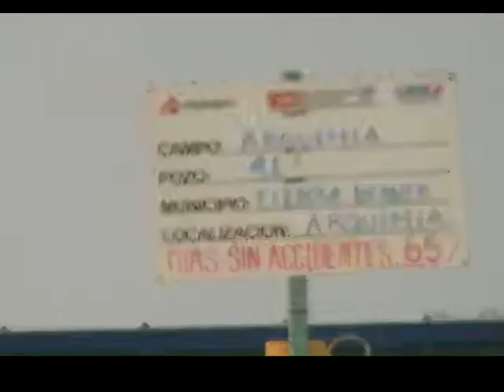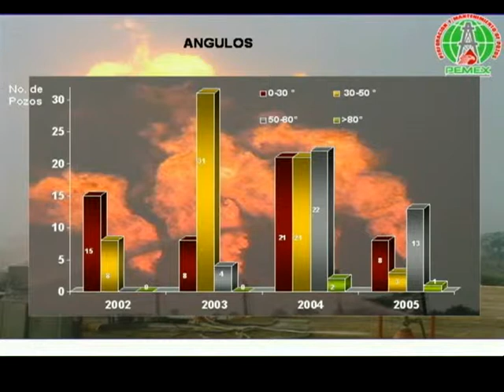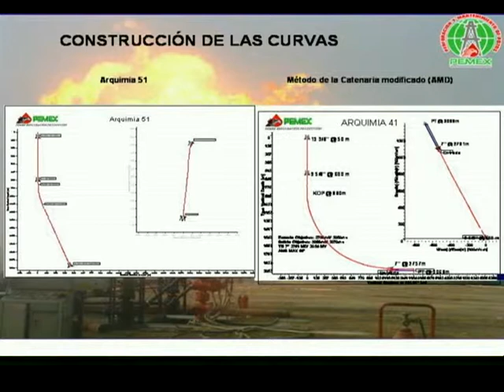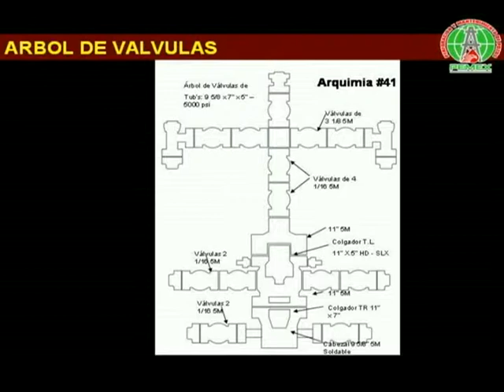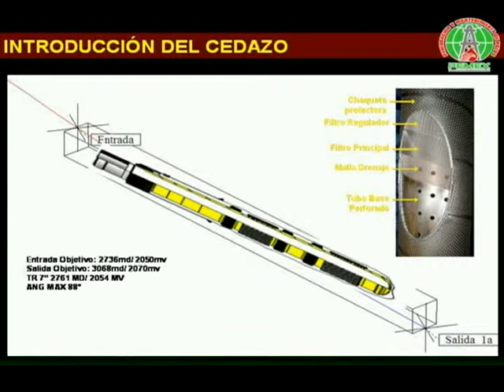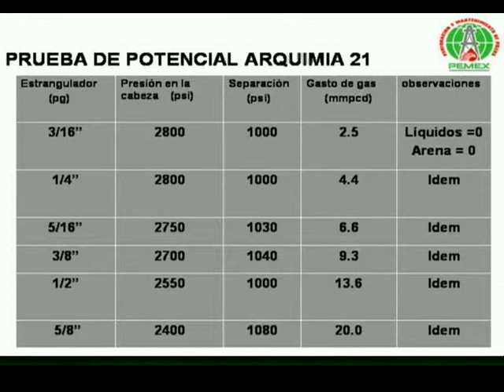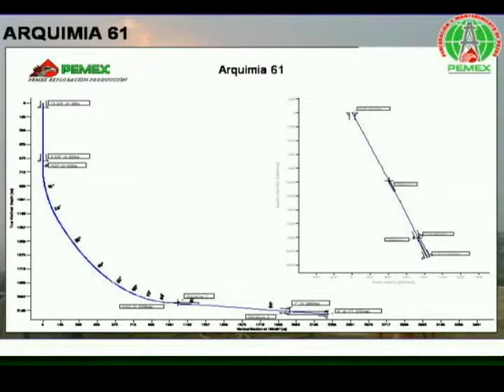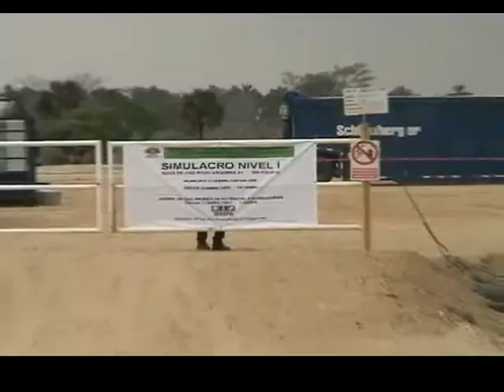Descubrimiento del campo petrolero Arquimia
Les dejo un video donde explican el desarrollo del campo petrolero Arquimia, productor de gas seco en el estado de Veracruz, México.